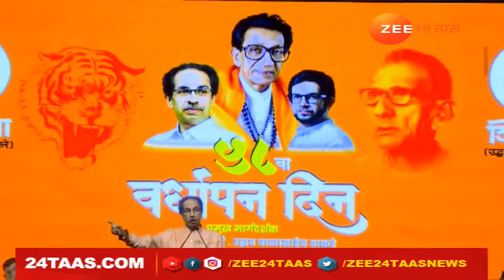Uddhav Thackeray On J P Nadda। नड्डाजी नड्डा संभालके रखो..ठाकरेंची टोलेबाजी । Shivsena UBT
आज शिवसेनेचा ५८वा वर्धापन दिन असून मुंबईच्या षण्मुखानंद सभागृहात शिवसेना उबाठा गटाकडून सभेची जय्यत तयारी आहे, या सभेत उद्धव ठाकरे काय बोलणार, कुणावर निशाणा साधणार याकडे सर्वांचं लक्ष लागलेलं आहे